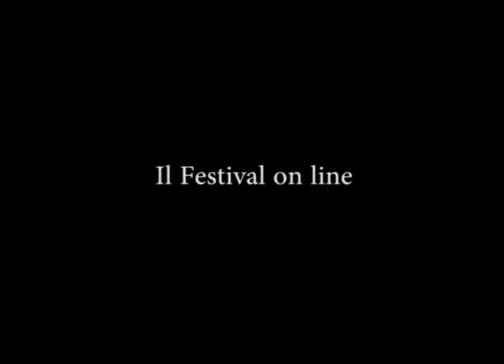Bologna in Lettere 2020 Tommaso Giartosio Matteo Bianchi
DOUBLE BIND
Tommaso Giartosio / Matteo Bianchi